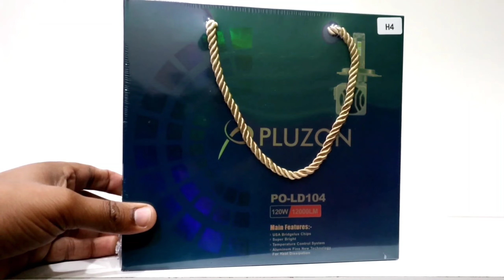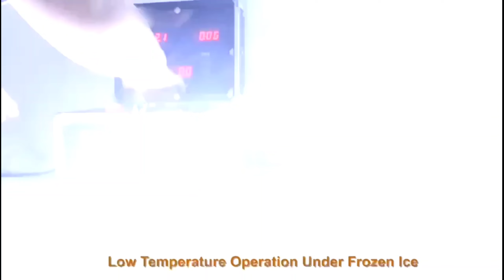🆕 Amaze में 4 चांद लग गए..! | 120watt🔥Car Led real life review | Pluzon USA Bridgelux Chips Car LED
AMAZE 2021 का Craze जो की Pluzon Lights करेंगी Full Fill 💡

बेहिसाब Quality 💥 🔝 Light in LED
अमेरिकन gadgtes in Car Light

Pluzon Most Popular Brand in Car Entertainment & Car Accessories

Technical Support:-
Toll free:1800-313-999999